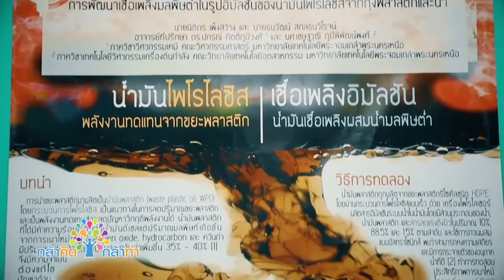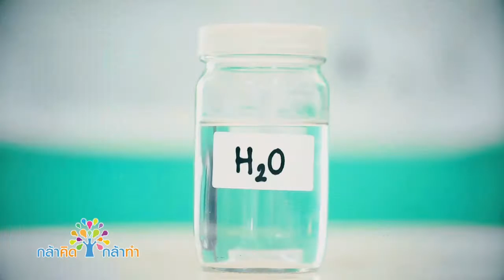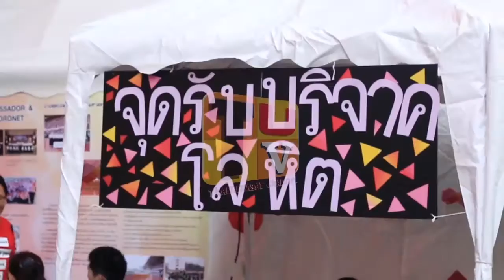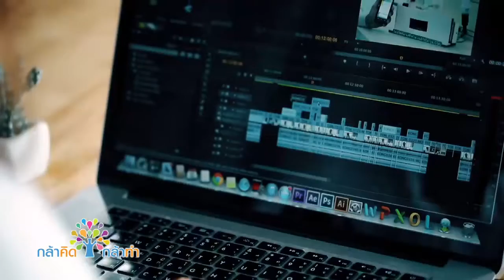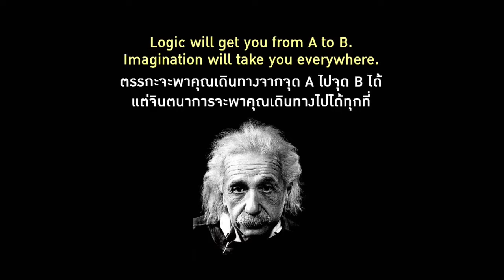กล้าคิดกล้าทำ 28/4/59 [KlakidKlatum]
ช่วงแรก...พี่นิดมาแนะนำเทรนอาหารสุขภาพอย่าง Vegan ที่กำลังเป็นกระแสของคนรักสุขภาพในปัจจุบัน ต่อด้วย "เพลินวิทย์ คิดสนุก" พาน้อง ๆ ไปดูผลงานวิจัยดี ๆ เพื่อช่วยเปลี่ยนพลาสติกมาเป็นพลังงาน

ช่วงกล้าคิดดี...พี่เพียวกลับไปพบรุ่นน้องที่ TUTV ม.ธรรมศาสตร์ พูดคุยกับน้อง ๆ ที่ใช้เวลาว่างมาทำกิจกรรมด้านสื่อภายในและนอกมหาวิทยาลัย